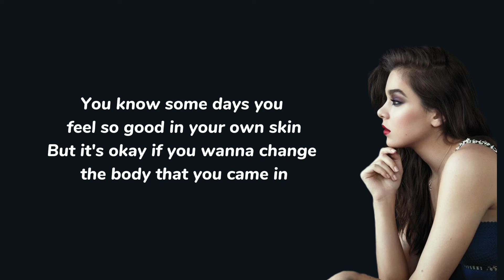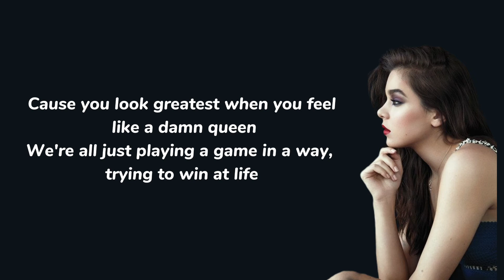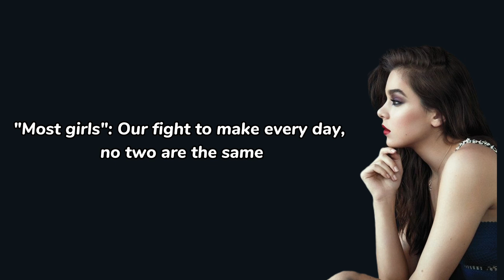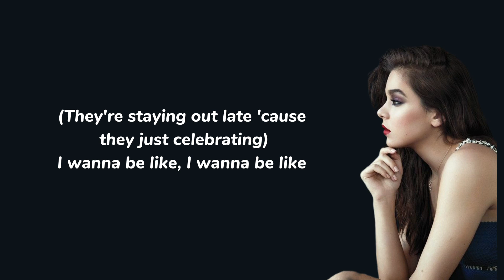Most Girls - Hailee Steinfeld (Lyrics)